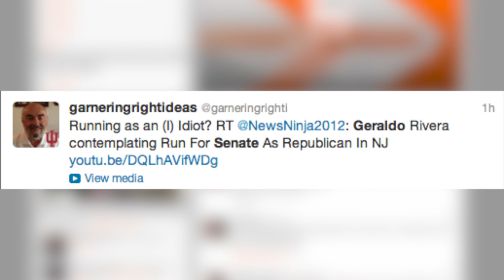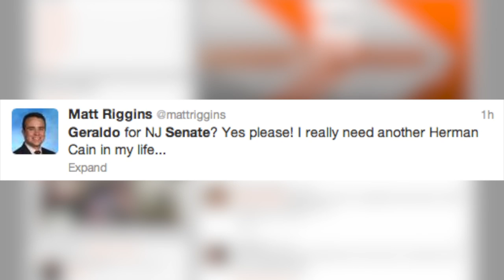Geraldo Rivera Considering Senate Run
Geraldo Rivera says he's considering running for Senate. He announced on his radio show that he's reached out to the Republican Party in regards to a New Jersey seat currently held by Democrat Frank Lautenberg, 89. Patrick Jones wonders if the controversial TV and radio show host has more going for him than his mustache.